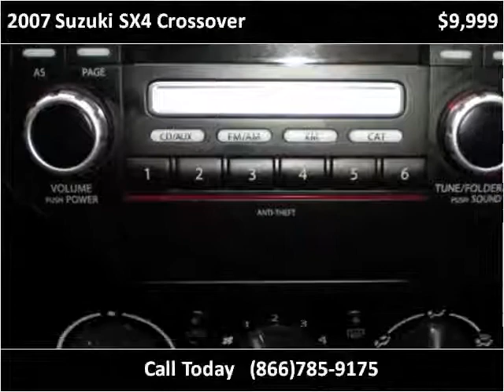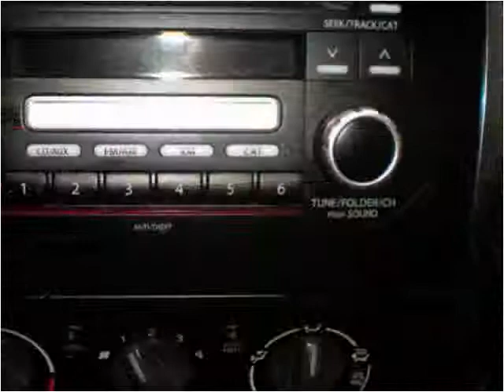2007 Suzuki SX4 Crossover Used Cars Colorado Springs CO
This 2007 Suzuki SX4 Crossover is available from Rocky Mountain Auto Brokers.